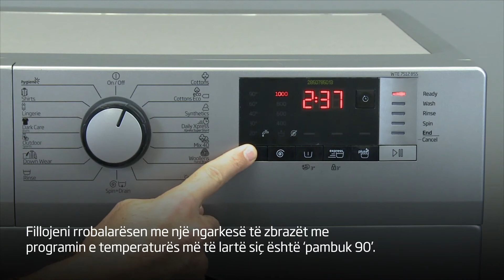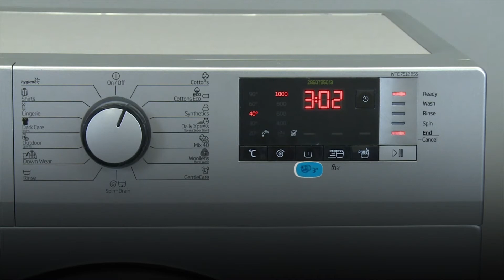Si të pastroj rrobalarësen time?